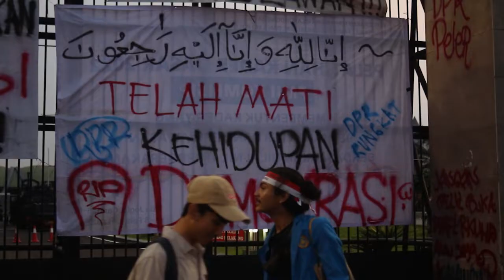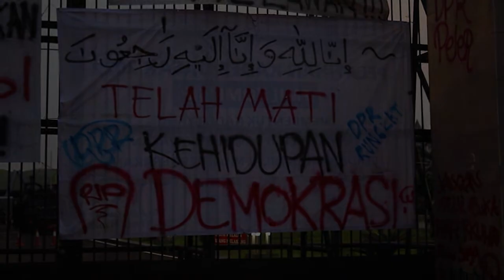Aksi Mahasiswa Menolak RKUHP - Depan Gedung DPR RI, Jakarta - 28 Juni 2022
Ratusan mahasiswa dari beragam kampus se-Jabotabek menggelar aksi di depan gedung Dewan Perwakilan Rakyat Republik Indonesia (DPR RI), Selasa (28/6) kemarin. Tuntutan mereka adalah menolak pengesahan Rancangan Kitab Undang-undang Hukum Pidana (RKUHP) yang kabarnya akan disahkan bulan Juli mendatang. Sekitar pukul 14.00 WIB Massa aksi berkumpul di depan kantor TVRI dan berjalan menuju DPR RI. Massa meminta Puan Maharani sebagai Ketua DPR keluar untuk menemui mereka. Namun hingga aksi bubar, Puan tidak kunjung keluar.